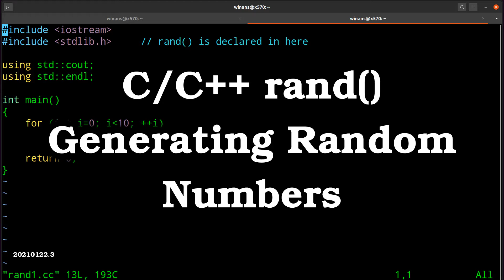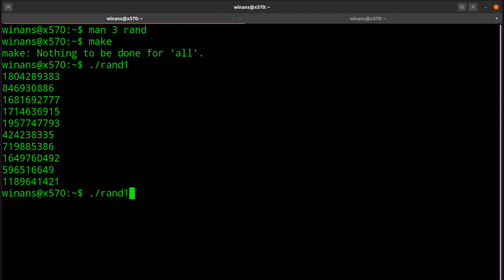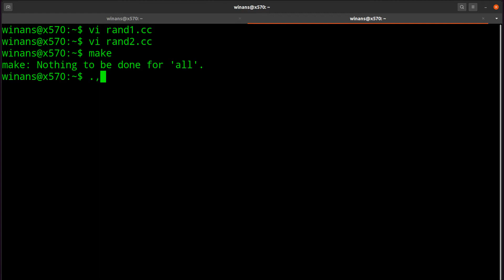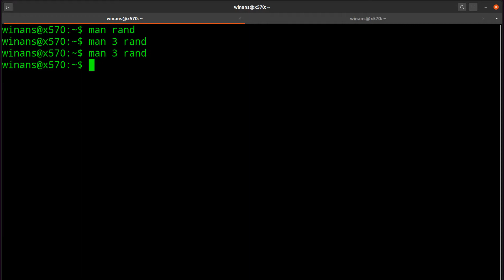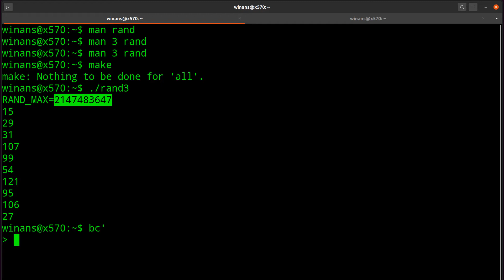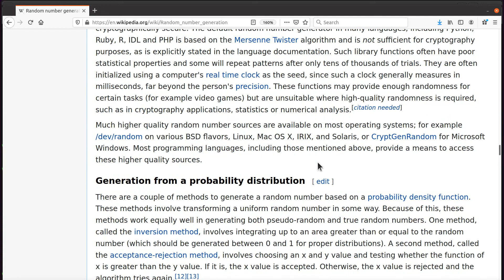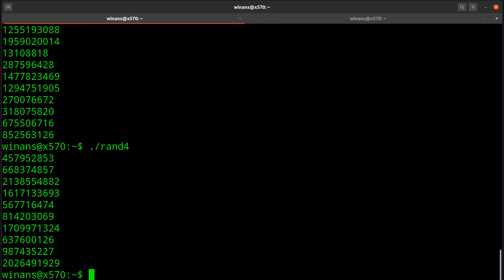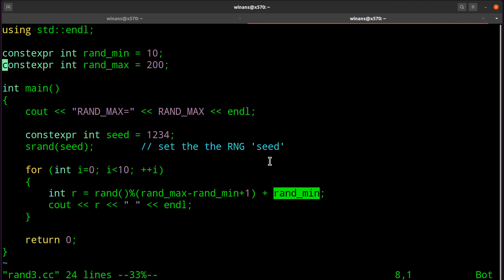Generating Random Numbers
A discussion of the C standard library's rand() function.